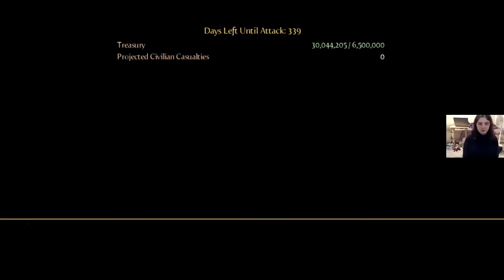Fable 3 Playthrough Part 34: Exploring (8/20)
Please like and sub, share the video too! I hope you all enjoyed and I wish you well ^-^

The song you hear is from OC Remix, it's called: Legend of Zelda Twilight Princess Tattered Slippers.

The song you hear is from OC Remix, it's called: Legend of Zelda Ocarina of Time Eye of the Storm OC ReMix.